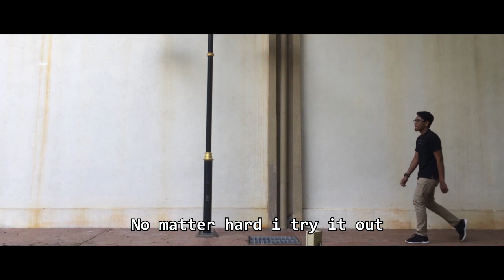Nuclear Reaction - BLACKNOTPINK (Prod. By Zico)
Assignment Video